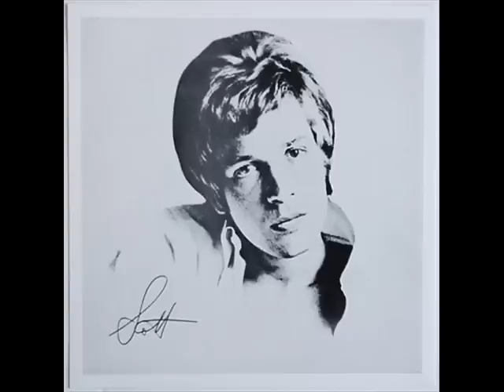Scott Walker - Boy Child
From "Scott 4" (1969).